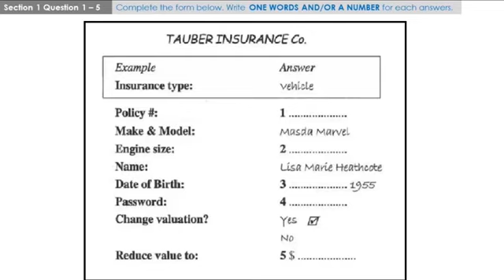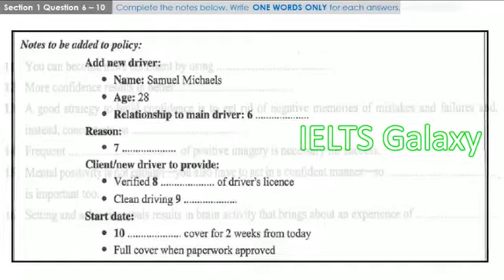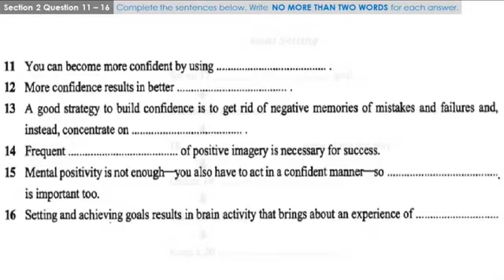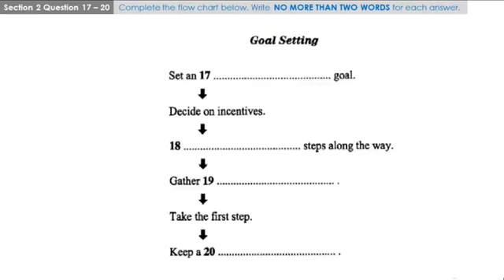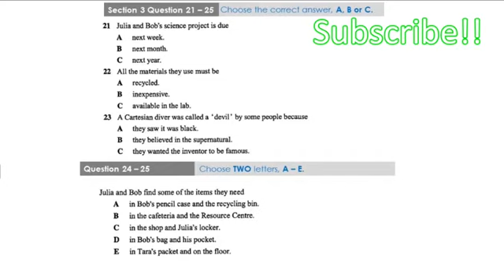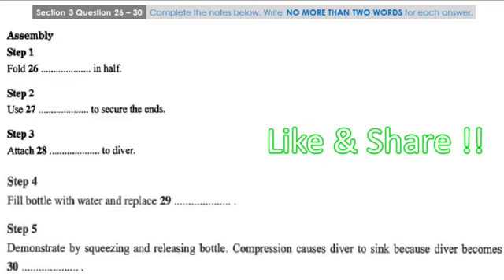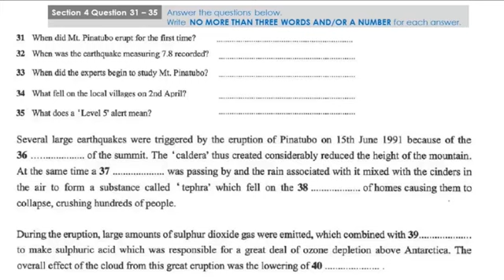Listening practice test